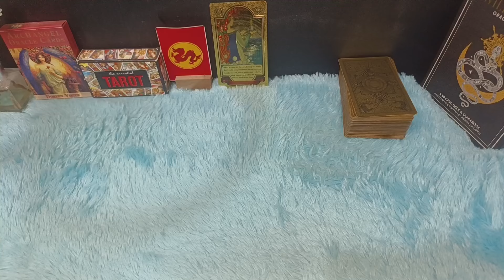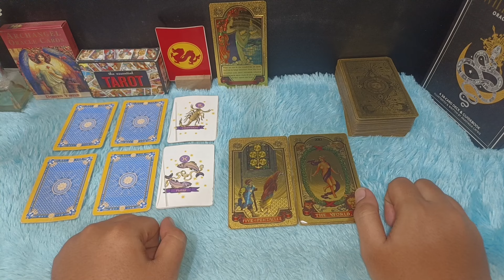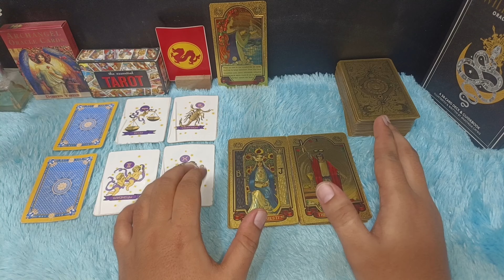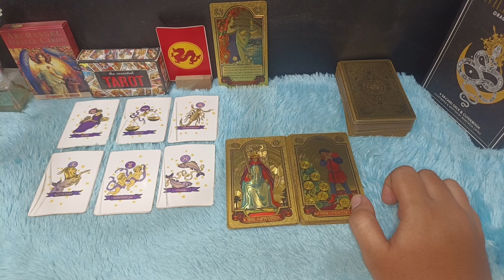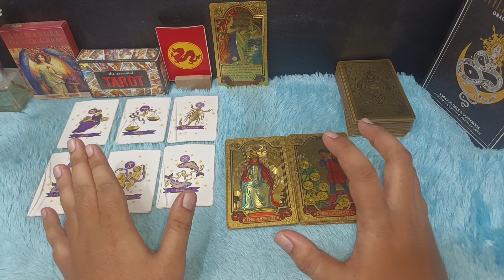6 ZODIAK PALING BAHAGIA DESEMBER 2024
6 ZODIAK DOA TERKABUL KAYA RAYA DESEMBER 2024

Assalamualaikum warahmatullahi wabarakatuh kali ini saya akan bahas zodiak yang akan kaya di bulan Desember 2024

Urutan 12 Zodiak Beserta Tanggal dan Bulan Lahir:

1. Capricorn (22 Desember - 19 Januari)
2. Aquarius (20 Januari - 18 Februari)
3. Pisces (19 Februari - 20 Maret)
4. Aries (21 Maret - 19 April)
5. Taurus (20 April - 20 Mei)
6. Gemini (21 Mei - 20 Juni)
7. Cancer (21 Juni - 22 Juli)
8. Leo (23 Juli - 22 Agustus)
9. Virgo (23 Agustus - 22 September)
10. Libra (23 September - 22 Oktober)
11. Scorpio (23 Oktober - 21 November)
12. Sagittarius (22 November - 21 Desember)

Dapatkan Layanan Zodiak Harian :

1. Konsultasi
2. Astrology Ramalan Zodiak
3. Ramalan Garis Tangan
4. Pendalaman Sifat Dan Karakter
5. Ramalan Shio Bulanan Dan Tahunan